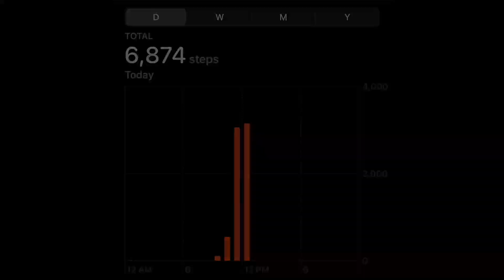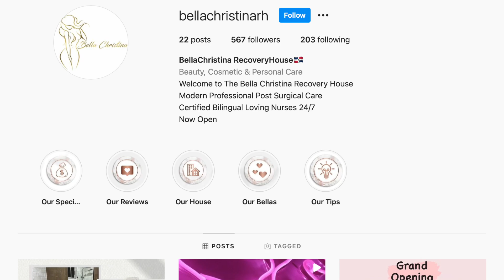SPEAK ON IT Body Work with Jodie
Jodie joined me this week for the Body Work Series!!!